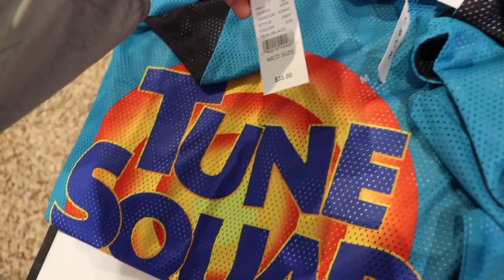Got my Space Jam Tune Squad gear ready (Lebron call me)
excited to announce that ill be watching space jam when it comes out...